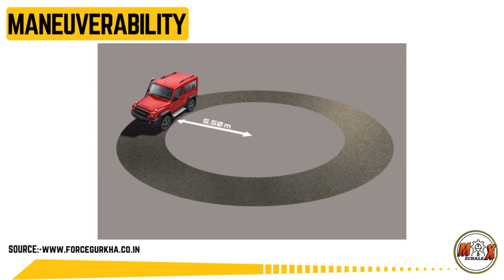FORCE GURKHA 4X4X4 2024 | MECHALEX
🎓 MECHALEX